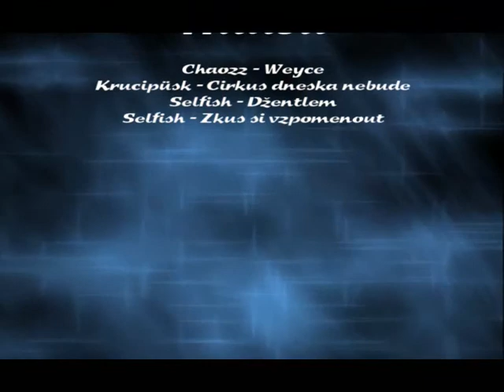Třicet případů Majora Facana - Counter Strike 1.6 movie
docela oldschool movie z produkce illusion-pictures.cz (rok 2006)